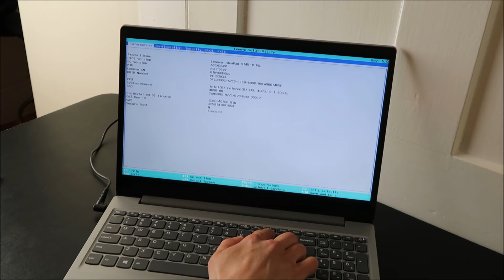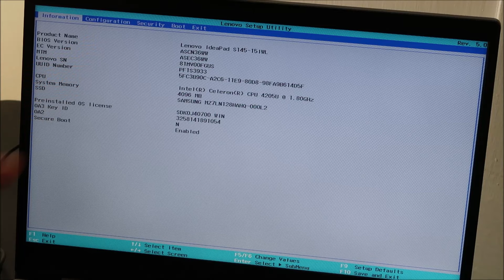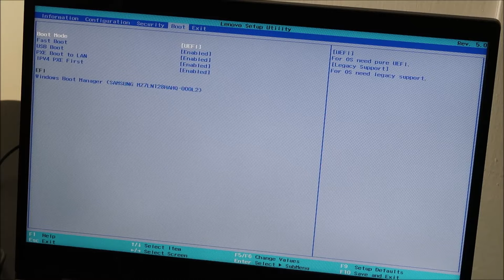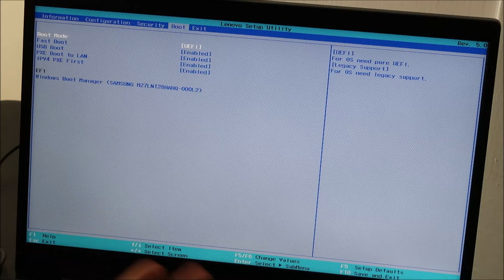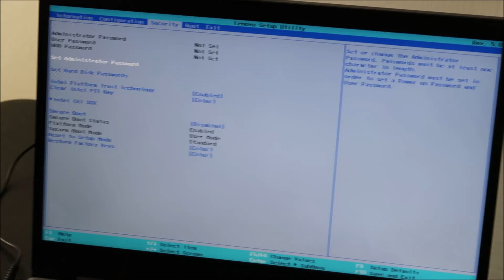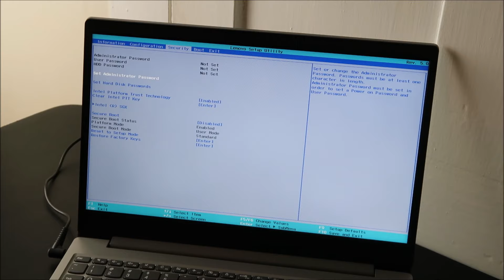How To Fix Lenovo Hard Drive Not Found, Hard Drive Not Detected, No Hard Drive, No HDD Error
Use this video to assist you with the following common errors;  No HDD Found, HDD Not Found, HDD Not Detected, No Boot Device.  Boot Device Not Found.  No Bootable Device.  Exiting PXE ROM.  If the steps seen here don't help, keep in mind that this video has been updated as mentioned above.  The new video help with a diagnostic test that is found on many Lenovo computers.

FAQ:
Q:  These steps don't work or I cant locate and change those BIOS settings.
A:  1.  Are you able to access BIOS and find any Recovery or Repair options?
2.  If you cant locate and change these BIOS settings in your Lenovo or changing them does not work, then can you access and run the Lenovo diagnostic test as seen here in this updated video? Can you find any Repair or Recovery options in BIOS?